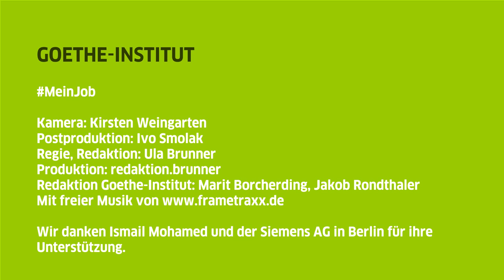MeinJob mit Ismail Mohamed: „Unterschiedlichen Konzepte und Kulturen“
Ismail Mohamed hat in Kairo Maschinenbau studiert, bevor er bei Siemens in Berlin seine Mechatroniker–Ausbildung begann. Besonders spannend für ihn: die Arbeit im internationalen Team.

Mehr Informationen zu Samed und seiner Arbeit in Deutschland findet Ihr